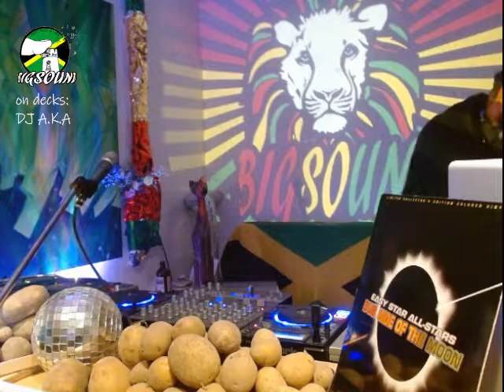BIGSOUND - DJ A.k.A / Coverversions inna Reggae Style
Dieses Mal gibt´s BIGSOUND satte 60 Minuten ! Vollgepackt mit Covers absoluter Klassiker von oft bis vielleicht noch nie gehört ! Inna Reggae STYLE